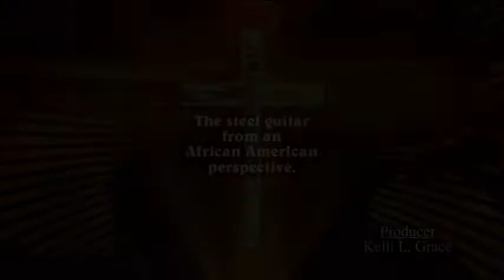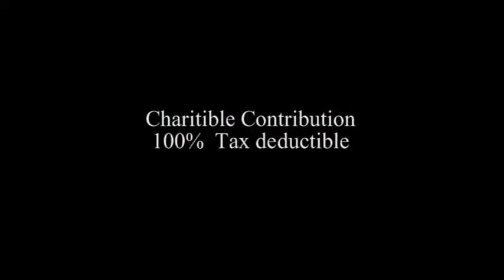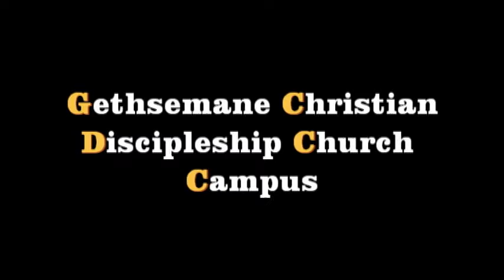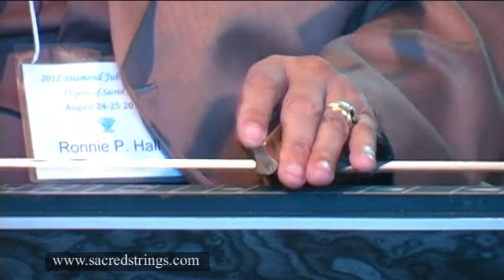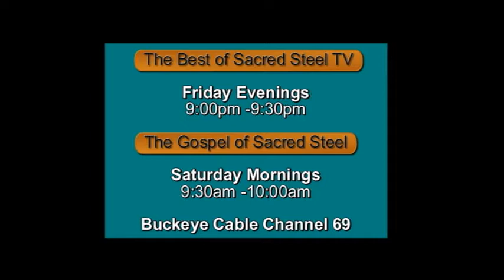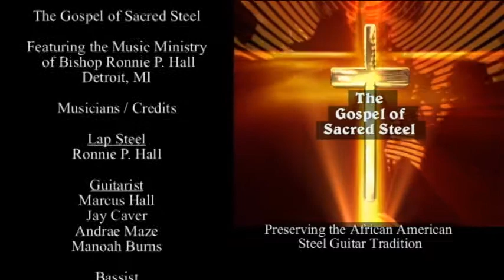The Gospel of Sacred Steel (Bishop Ronnie P. Hall)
The Gospel of Sacred Steel -Today's Spotlight Profile is on the Music Ministry of Bishop Ronnie P. Hall of Detroit, Michigan.